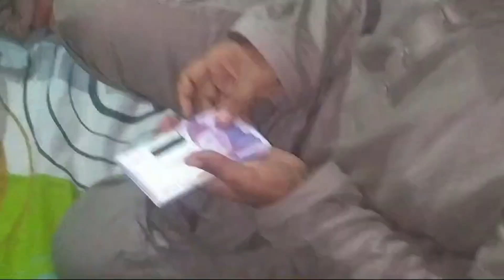Dadi Phupho K Han Eid Ki Dawat | Khana | Eidi | subhani adnan vlogs 🙂